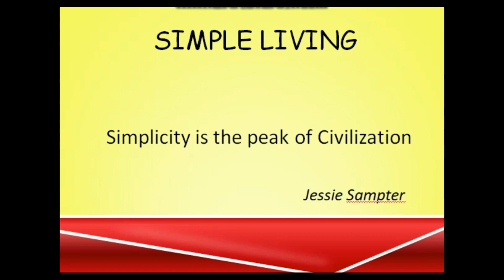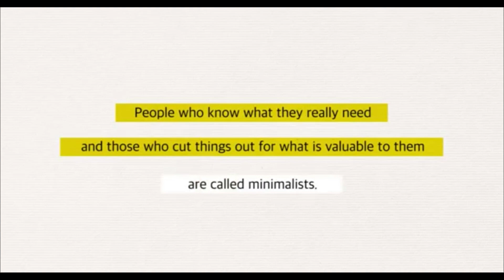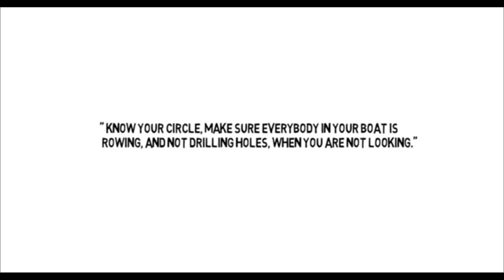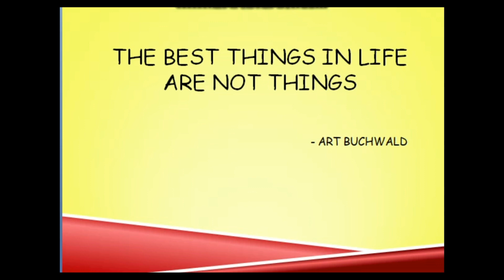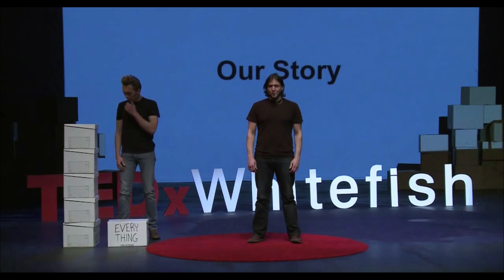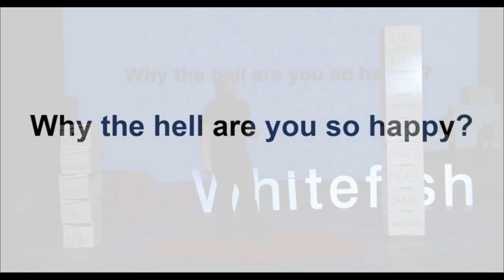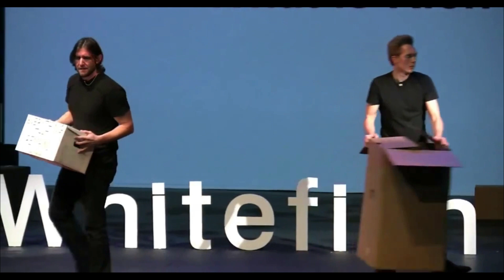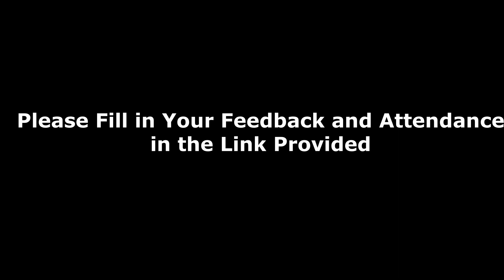5th Semester/3rd Year: Class Being Minimalists, Value Education Dep, St Anthony's College, Shillong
5th Semester/3rd Year: Class Being Minimalists,  Value Education Dep, St Anthony's College, Shillong